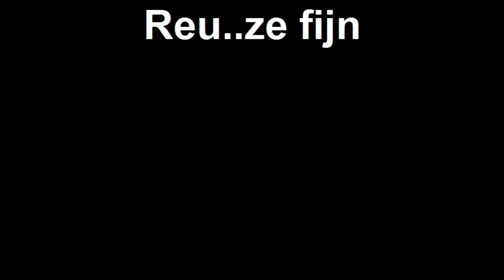Reu ze fijn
wittywonders